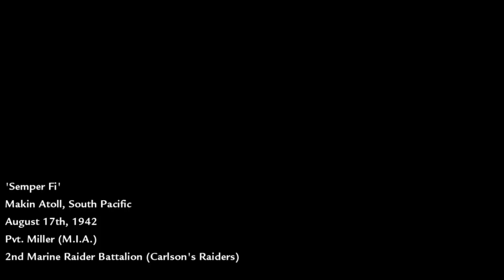Call of Duty World at War 2015 06 16 Mission 1- 2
Call of Duty World at War 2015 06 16

ChiLam
Oh Cherry Dunce

Steam Games